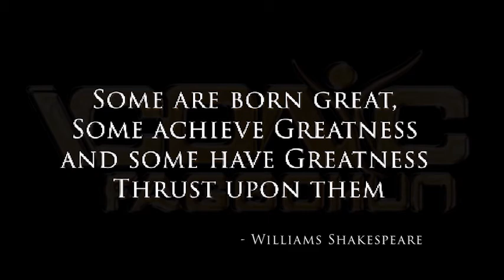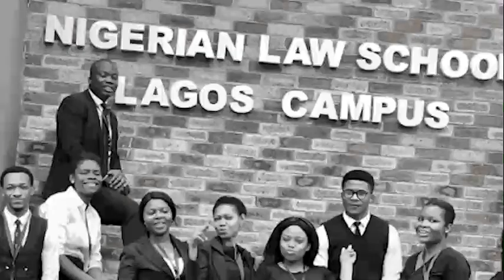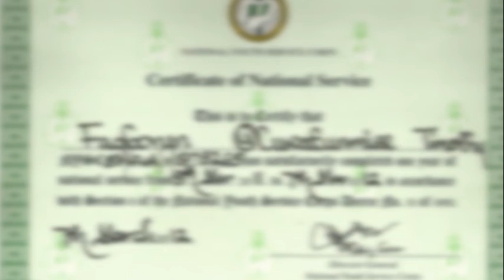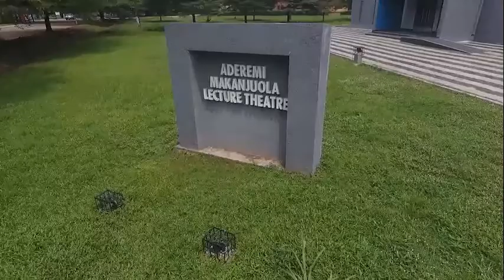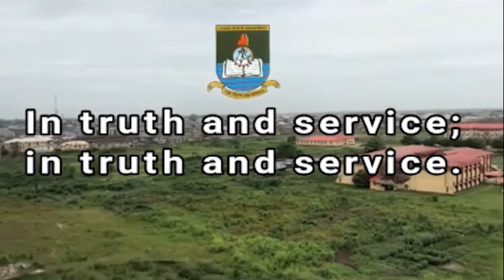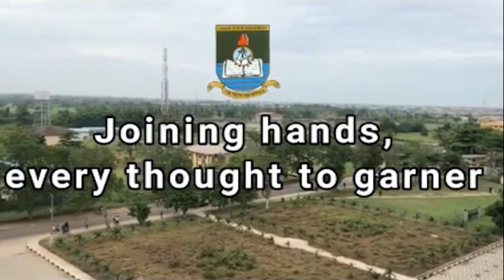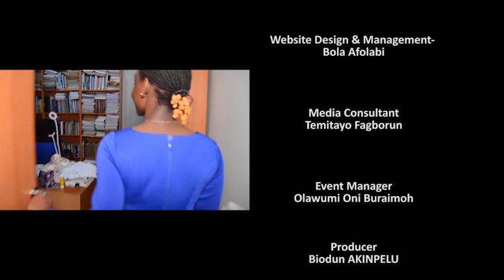LASU in History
The history of Lagos state University under the leadership of the Iconic Vice Chancellor Prof. Olanrewaju Fagbohun. Packaged by Icon Builder concept